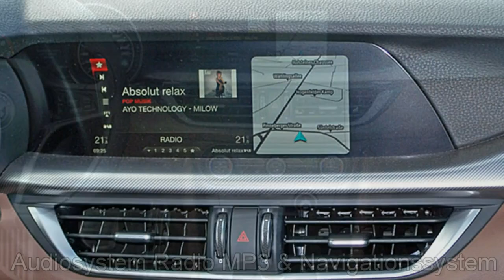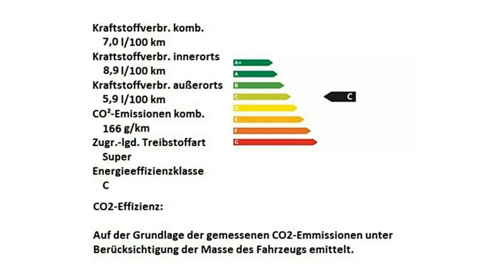Stellantis &You Hamburg